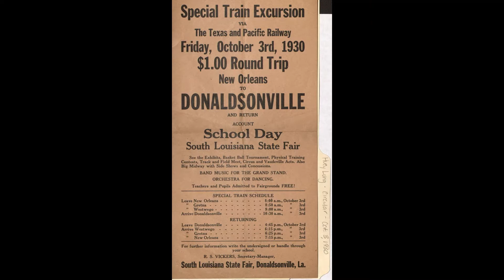mournful horn of the donaldsonville night train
recorded donaldsonville late july 2019
I used to hear the mournful horn of the late night train(s)... Texas & Pacific (then Missouri Pacific, then Union Pacific). have not heard them lately. is it me, or did they quit blowing?
The T & P went from New Orleans to El Paso, through Donaldsonville (and Vacherie and White Castle etc).
The tracks came here about 1875. We caught that train, first, on our trip to NYC. we used to take it to Audubon Park (me, my bros., David and Kenny Matassa). Papa and Mama took it on their very short honeymoon to New Orleans, Papa had to get back to the war in Europe...Jerome Peltier, Skinner Montero walked the tracks, influenced by the fruit of the vine, singing "Walking To New Orleans by Fats. Phil Ourso and I caught the T&P on a non-parentally-approved "vacation" to Florida, but were accosted by "the authorities" in New Orleans. the train at full speed would "drop" the mail in a hook apparatus at Smoke Bend PO (the LeBlanc Store). Aunt Tance would tease young Bud Rome that she was going to stay on the tracks. the c. 3:30 am passenger train was loaded to the gills going to Mardi Gras in the 1960s, picking up dozens and dozens from Port Allen, Plaquemine, and White Castle before loading up even more in Donaldsonville. Jimmy and I caught the T and P to Uncle Rab's/Aunt Emily's about 1965. my father, Sidney Marchand Jr, was attorney for the T and P. when he passed away in 1956, T & P gave my family a pass. I longed to take the train to El Paso, but never made it.